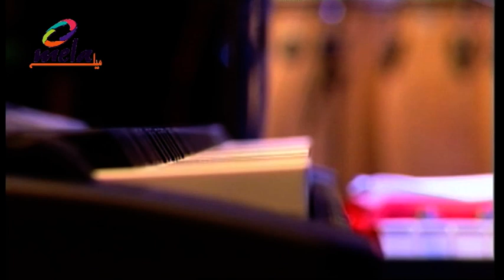Hugh Masekela Live in Oslo 6- Melafestivalen 2010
Hugh Masekela Live at Melafestivalen 2010. Oslo, Norway.